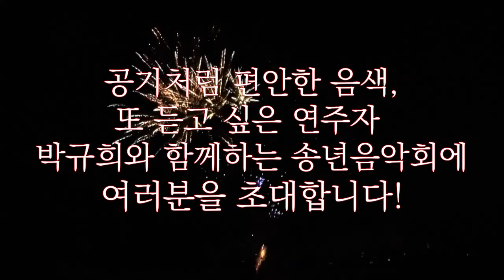[TIMF NOW] 음악으로 힐링하는 연말의 마무리 | 기타리스트 박규희와 함께하는 송년음악회 | 12월 26일 통영국제음악당 콘서트홀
12월 26일 기타리스트 박규희와 함께하는 송년음악회 공연 정보

- 공연 일시: 2021년 12월 26일 (일) 오후 5시
- 공연 장소: 통영국제음악당 콘서트홀
- 출연진: 박규희(기타), TIMF앙상블, 김광현(지휘)